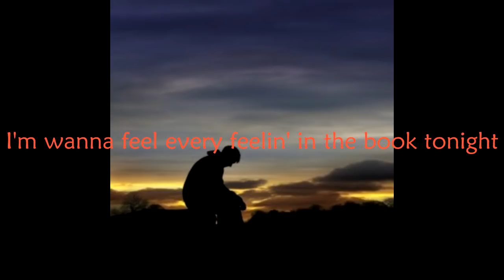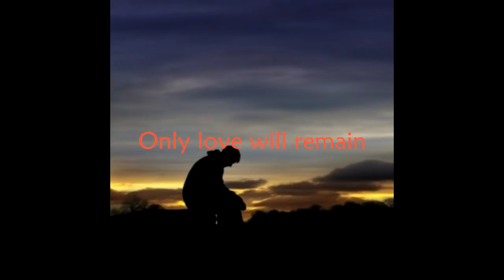Every Feeling - Ezra Furman (lyrics)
My first lyrics video